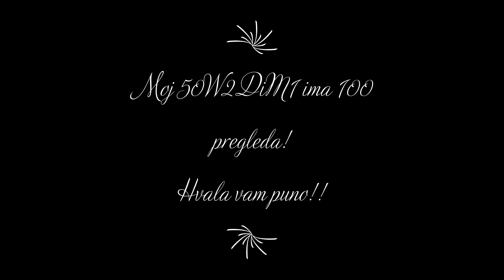Thank u😘 (20 subscribers)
Puno vas ljubim😘
Mihailo Koprivica.